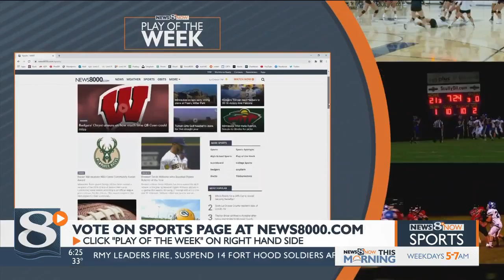Dec. 8 Play of the Week Nominees